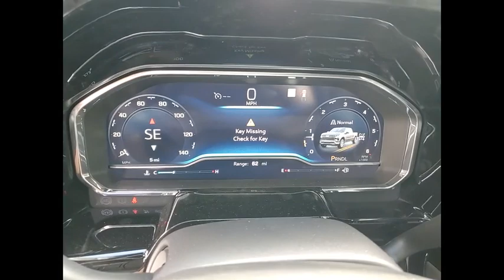2022 Chevrolet Silverado 1500 New 220328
2022 Chevrolet Silverado 1500 LT

2022 Chevrolet Silverado 1500 LT 8-Speed Automatic, 4WD, Black Cloth.brRecent Arrival!